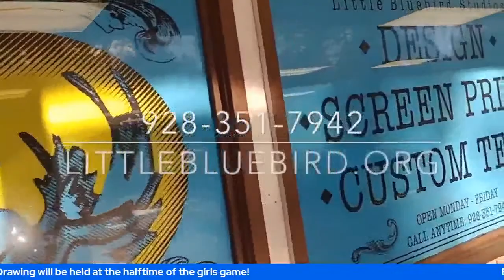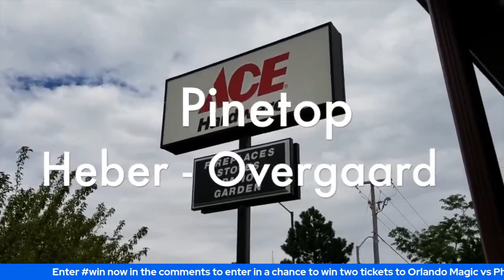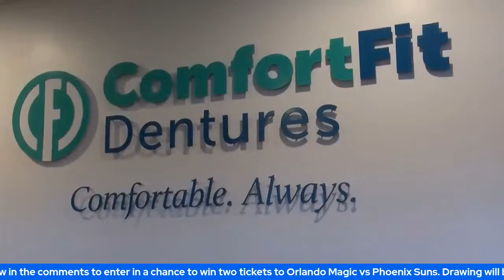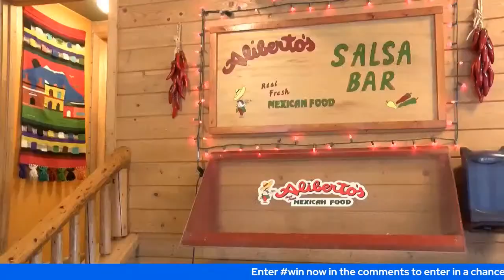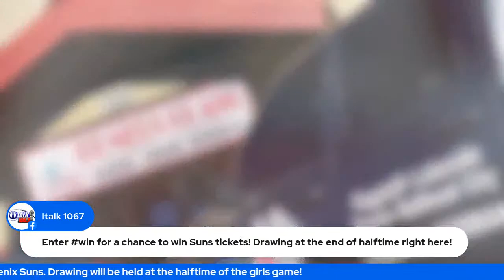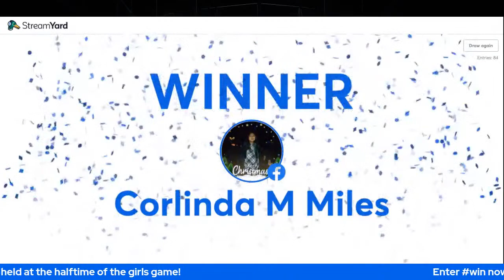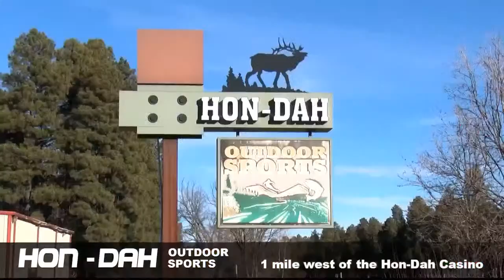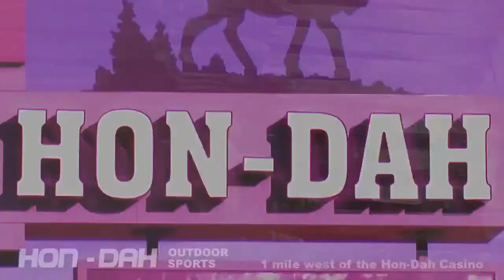Alchesay Girls vs Window Rock Scouts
The Alchesay Girls host the Window Rock Scouts.